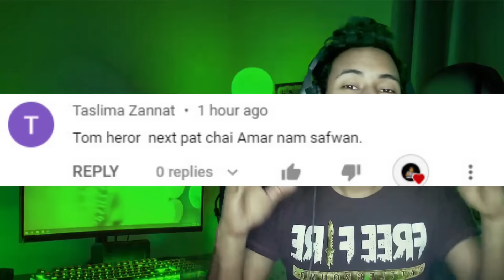TALKING TOM HERO DASH GAMEPLAY | PART 2 | SUBROTO GAMING | SOKHER GAMER | THE BANGLA GAMER